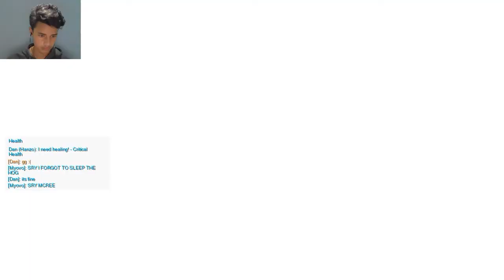اوفرواتش | هزيمة الليجندري في تحدي الهالوين 👹😡| قهرررر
قال المصطفى - صلى الله عليه وسلم لجبريل عندما سأله عن الإحسان
{لا تجعل الله اهون الناظرين إليك}
لا تدع اليوتيوب يلهيك عن وقت الصلاه  ^_^
و اذا اتتك مذمتي من ناقص فهي الشهادة لي بأني كامل
طبعا يا شباب كلكم انو راح يصير التنزيل كل 3 او 4 أيام ^__^
صل على الحبيب محمد
انك تشترك بقناتي بكون شرف كبير الي
Thx for watching
و بس هاضا هو السلاااام عليكم  ^_^